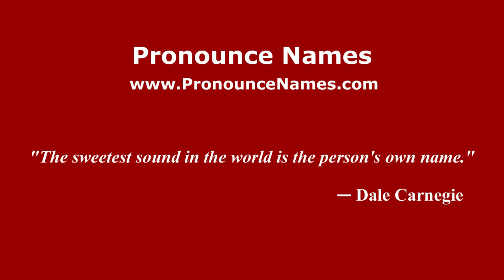How to pronounce Sprague Grayden (American English/US) - PronounceNames.com